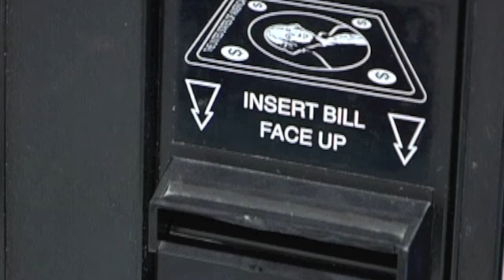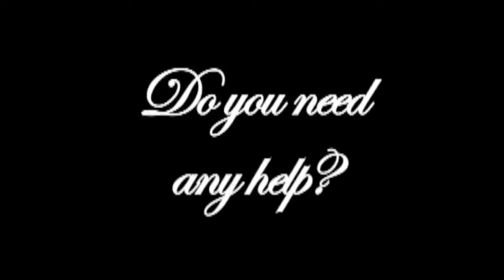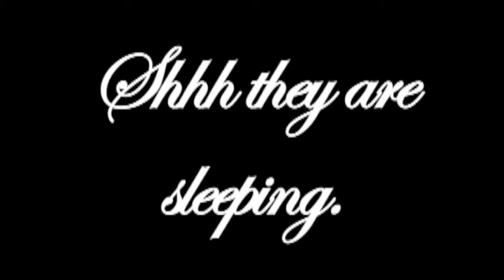Vending Machine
i made this silent film over the summer